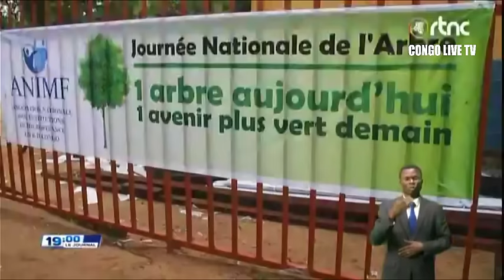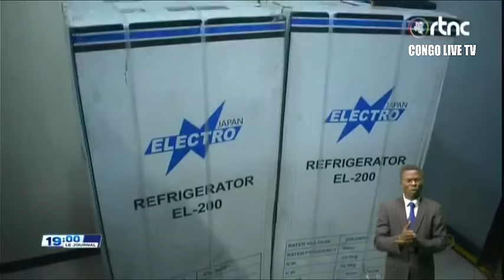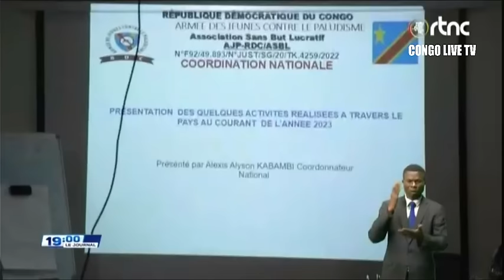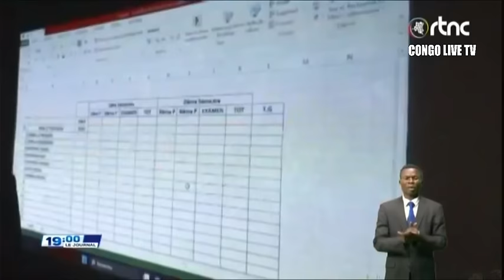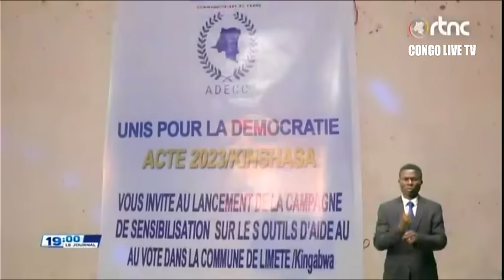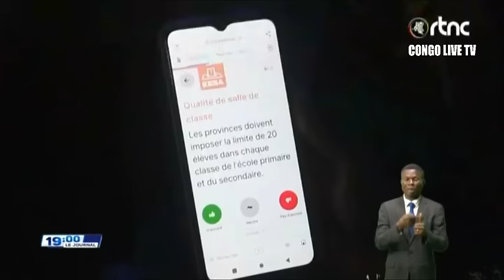🔴RDC : SUIVEZ LE GRAND JOURNAL DE CE MARDI LE 05.12.2023 RTNC EDITION 19H00